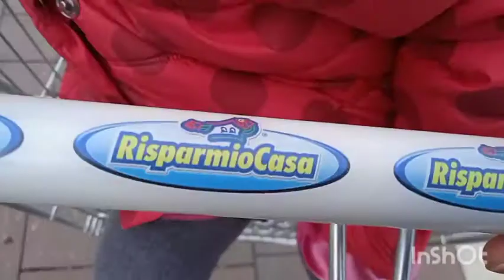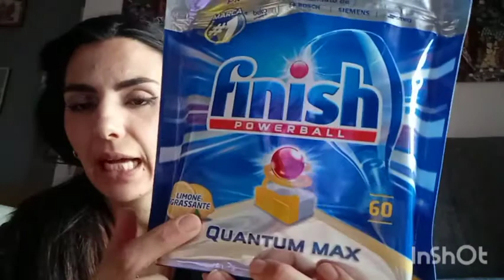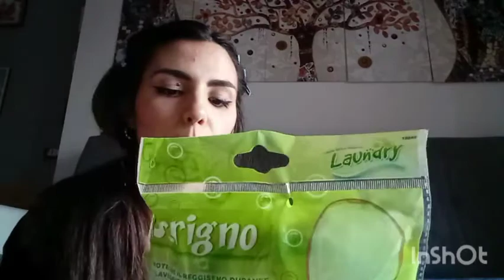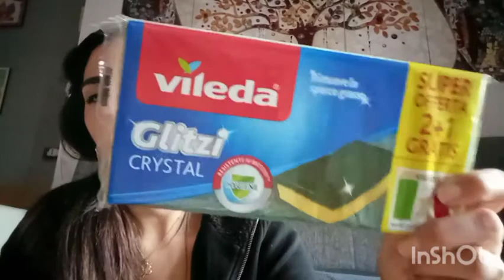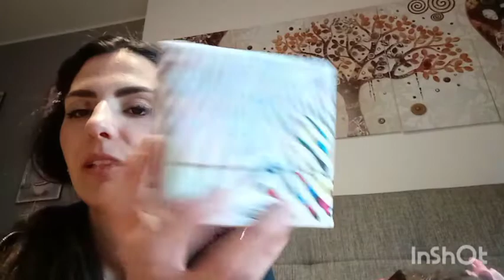VLOG~un super accessorio da risparmio casa/ strudel di mele 😋💋